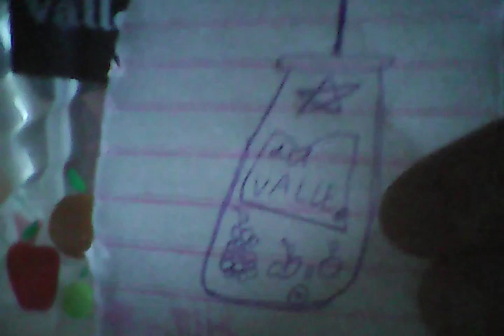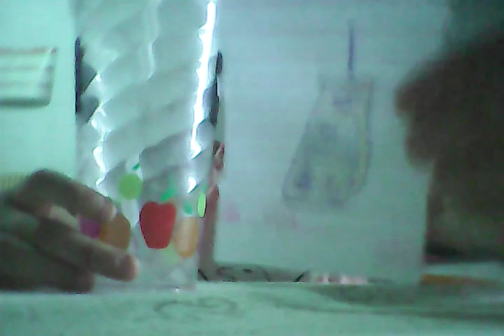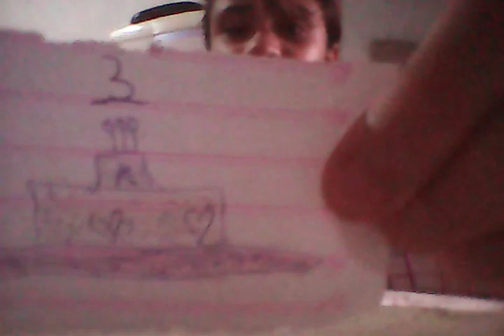Desafio das três cores parte 2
Kayla Tube Games